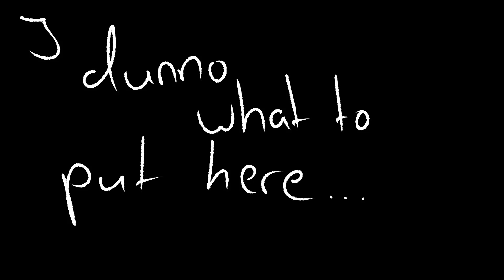Monster - Sanders Sides animatic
Anyone ever notice how many songs there are with the title 'Monster'?
Anyway, I wanted to try something and hope you like it!